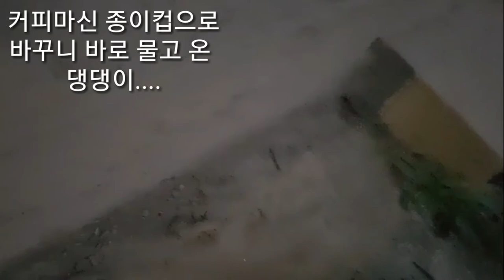멍멍이삼촌 유기견 댕댕이 #18 보모집에서 귀가후 다시 데리고 가봤습니다...